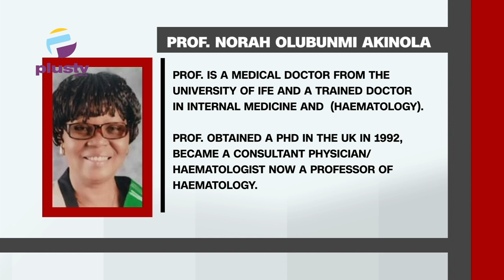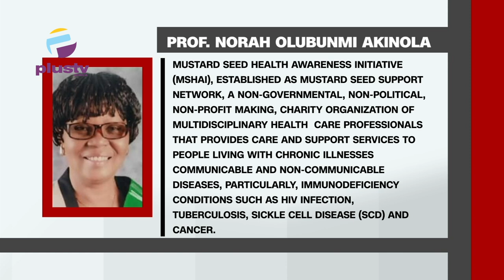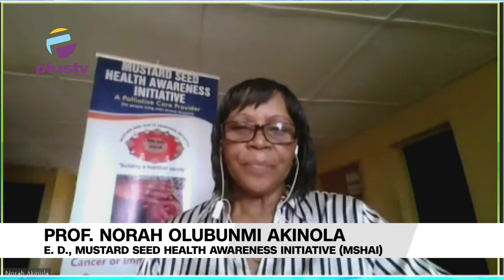Discussing Chronic Lymphocytic Leukaemia And NGO Supporting Patients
Prof. Norah Olubunmi Akinola, E.D, Mustard Seed Health Awareness Initiative (MSHAI) joined us to discuss.